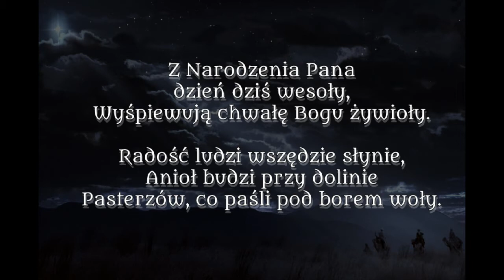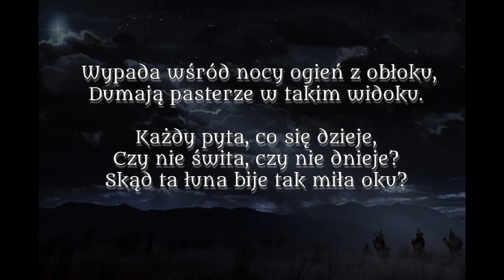Z narodzenia Pana